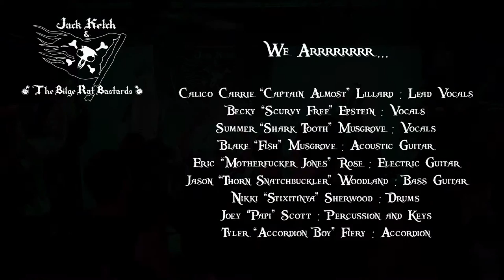One For Rum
Jack Ketch and the Bilge Rat Bastards LIVE@ Billy and Renee's